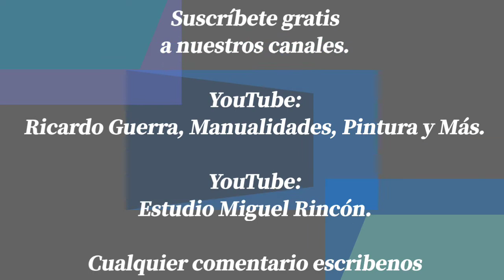Como hacer un dibujo antes de pintar unas anemonas y hortencias. Ideas, Tips y manualidades.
Aprende hacer un  diseño o boceto de flores antes de pintar sobre cualquier superficie usando lapiz o grafito.

Si te agrada este vídeo te invito para que por favor me ayúdes suscribiéndote a mi canal,  recuerda hacer clic en el botón de notificaciones que esta al lado de Suscríbete. Tambien haz clic en ME GUSTA, comparte y comenta debajo del vídeo.

               Estudio Miguel Rincón
                              y/o

            Miguel_Rincon_Artista